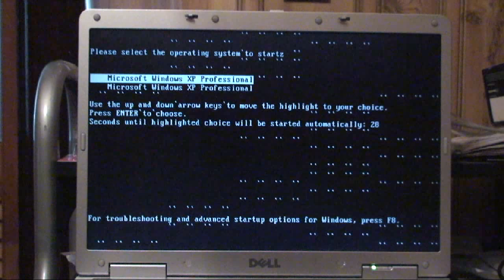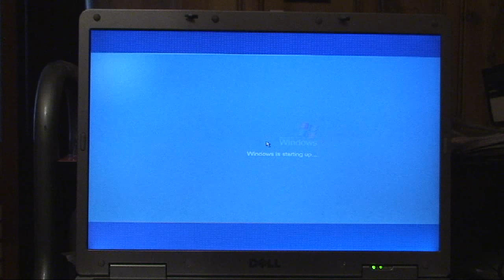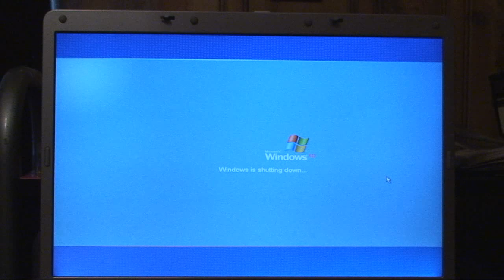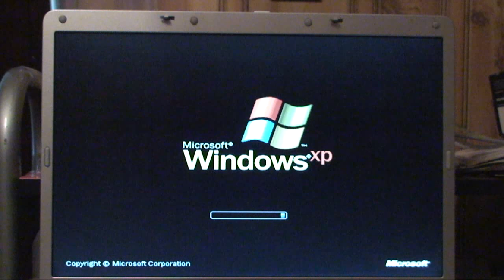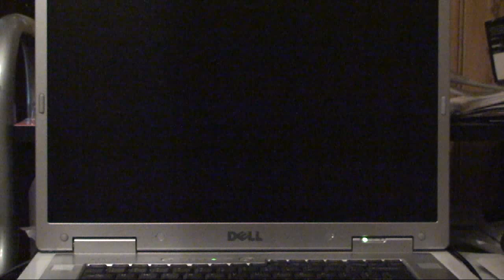Dead Dell (Inspiron 9400, NVida Video Card / GPU)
NVIDIA reaches settlement in class action suit affecting Apple, Dell, HP laptops

This is my Dell Inspiron 9400 in December of 2010.

It has an NVida graphics card, and suffers from a known
problem.

It was purchased in 2007 and sent to the depot in

July 2008

again in January of 2009

and again in October 2010.

After this video was filmed, there were two in home
visits, for a total of 5 repairs in 3 years.

Too my knowledge the video card has been replaced 4 times,
and the mother board was replaced at least once.

First thing I did was boot the computer into safe mode.

It was working in safe mode, but notice the blue dots.

Next I boot into the normal mode. Please notice the
lines running top to bottom.

Also notice the commas and other weird characters.

When the computer finally does boot, the screen will die
despite the fact the power is still on.

The same thing happens when plugged into an external monitor

Again, this a known problem.

More about the lawsuit:

Some folks may have long forgotten about the issue by now, but anyone that was hit by those defective NVIDIA GPUs a couple of years back will likely want to take notice -- the company has finally reached a settlement in the class action lawsuit spurred on by the issue, and anyone with an affected Apple, Dell or HP laptop is eligible for some form of compensation. In the case of Apple and Dell laptops, that includes a replacement of the GPU or MCP, while users of an affected HP laptop will actually get a full replacement laptop "similar in kind and value." Anyone that has already paid to have their laptop repaired due to the GPU issue is also entitled to a full reimbursement provided they have the necessary documentation for the repairs. Even if you are covered, however, you'll still have to wait a bit longer to actually get any compensation -- a final hearing is scheduled for December 20th, and claims will only begin sometime after that. In the meantime, be sure to hit up the source link below for the complete details, including a list of all the models affected.